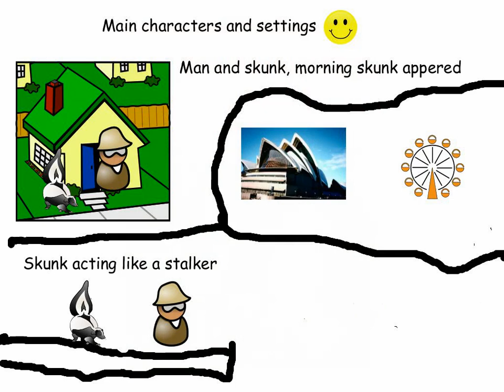Ayyoob, The Skunk